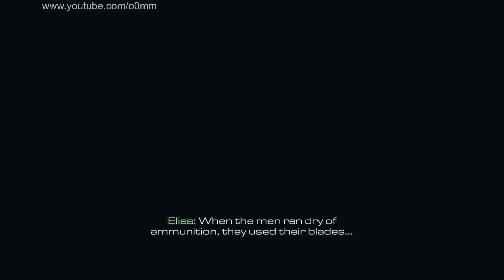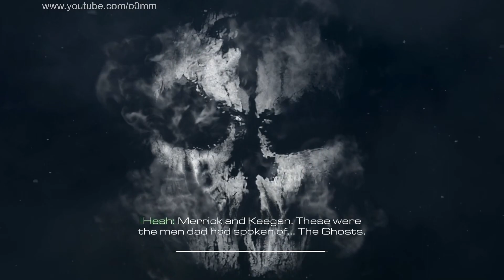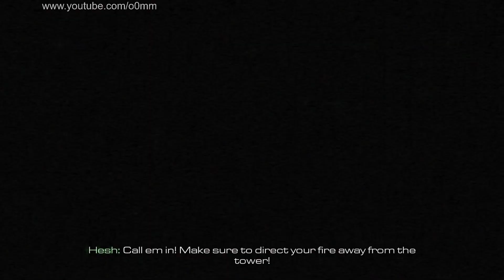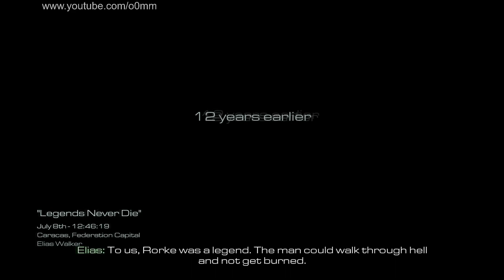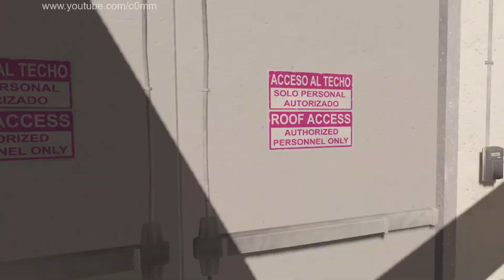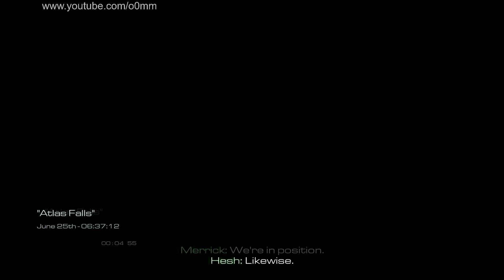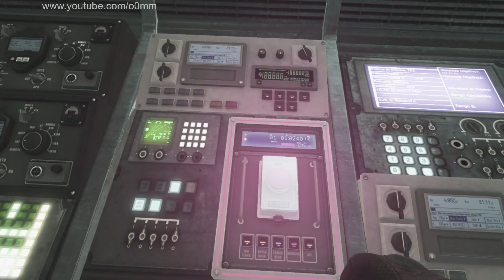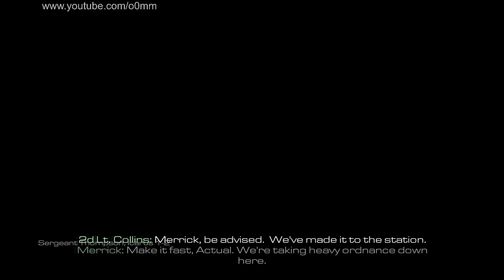CALL OF DUTY GHOSTS FULL Game Walkthrough - No Commentary